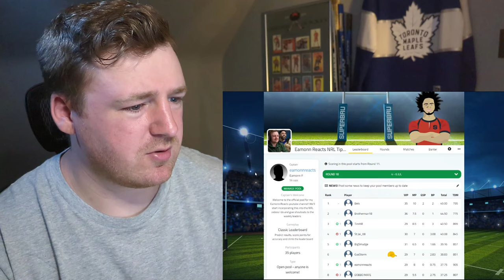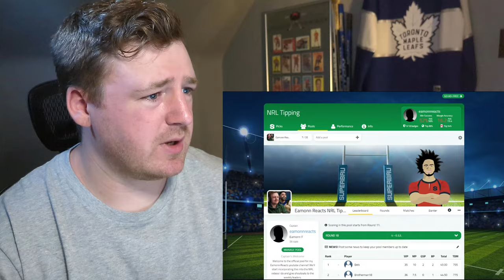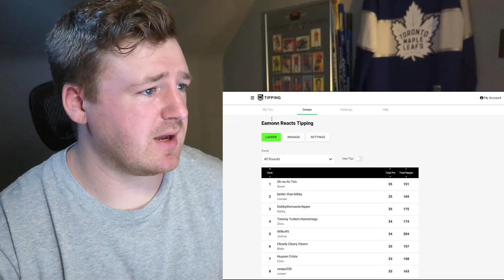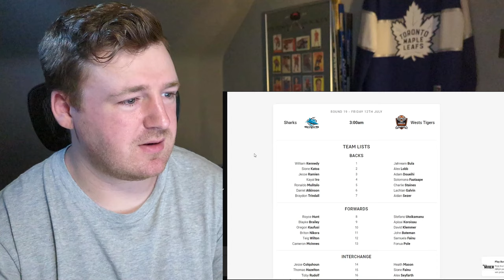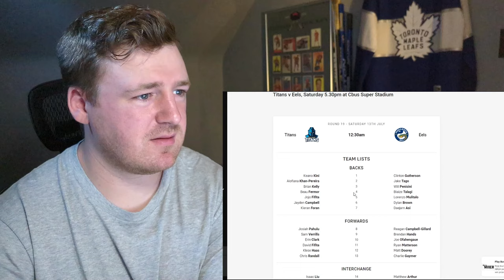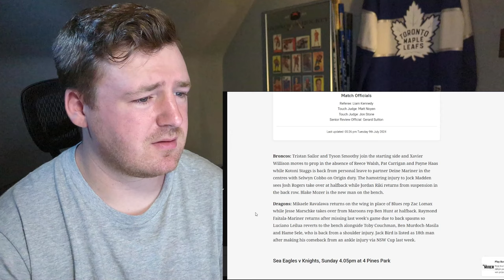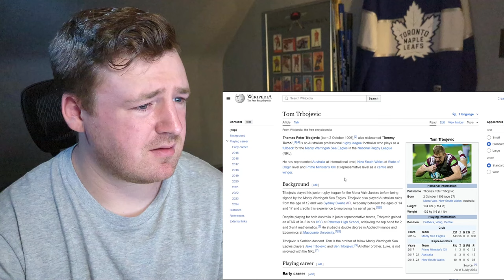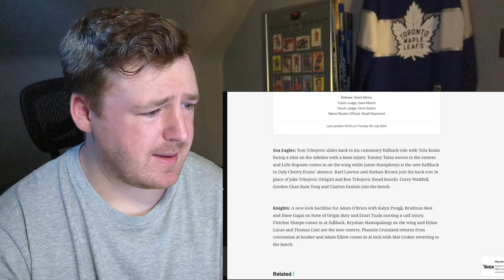Hockey Fan Makes His NRL Round 19 Tips + Round 18 Review - JOIN UP NOW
Welcome to the round 19 edition of my NRL tips! We go over last weeks results, take a look at the standings, and make our picks. Been lots of fun so far and am hoping for another great week of games and signups.

See you all on Wednesday for my Origin Game 3 watchparty!

Timecodes:
0:00 Intro
0:22 Round 18 Recap
3:20 Round 19 Tips
10:15 Outro